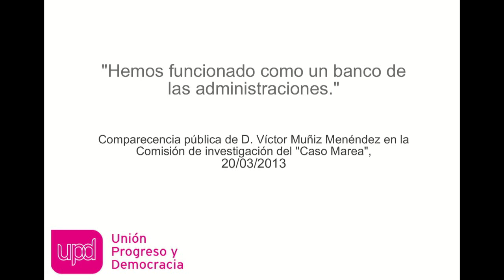"Hemos funcionado como un banco de las administraciones"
Comparecencia pública de D. Víctor Muñiz Menéndez en la Comisión de investigación del conocido como "Caso Marea", para que preste testimonio ante la misma de todo lo que haya conocido en relación al asunto objeto de investigación, dadas sus relaciones con Comercial Asturiana de Papelería, S. A. (IGRAFO), y sociedades vinculadas, y, además, acerca de los expedientes de contratación suscritos con la Administración del Principado de Asturias y sus agencias, organismos, entes, entidades, fundaciones y empresas públicas, así como sobre contraprestaciones, dádivas, presentes o regalos realizados por su compañía con ocasión de dichas contrataciones, y las personas que hayan sido destinatarias de las mismas.